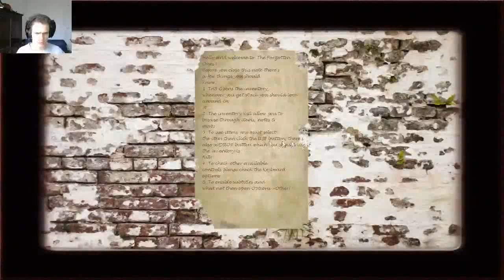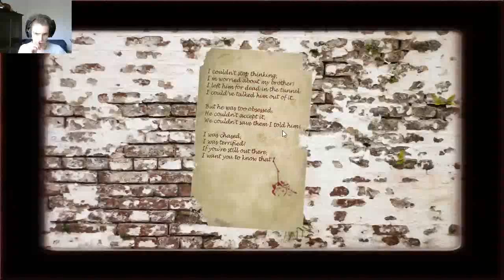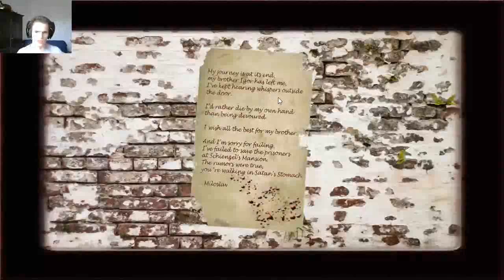SEXY SIAMESE TWINS - The Forgotten Ones // Part 1